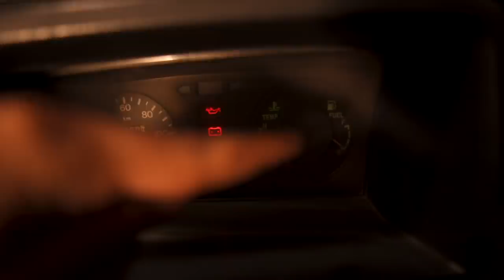THIS VLOG IS MY 2AM CHILL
YEH HAR LONDE KI KAHANI HAI LARKE.

special thanks to my friends for making this video possible,
pyar thi woh mera is temporary bhai hai tu apna is permanent :)

Fanmail address : sheet #27 Sigma Security Model Colony Karachi, Pakistan.